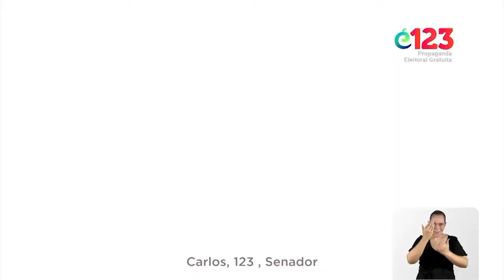propostas dos candidatos a senado do Rio Grande do Norte BLOG ELEIÇÃO.